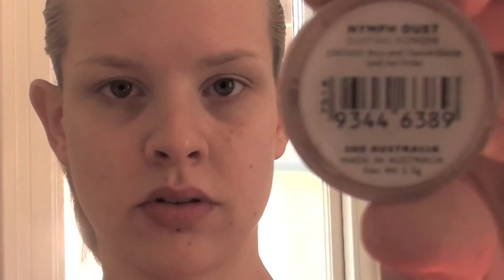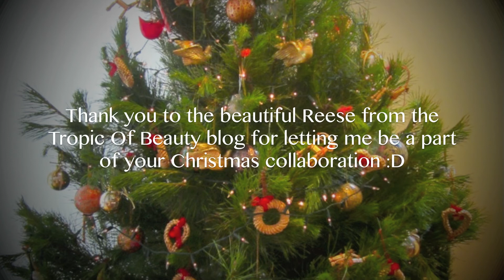The Nice Christmas Look!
Hi everyone! This is my part of a Christmas collaboration I'm doing with my friend Reese from the beauty blog Tropic Of Beauty!

Face Of Australia Stick Foundation in Outback Tan & Outback Ivory,  Loose Powder in Translucent - faceofaustralia.com.au/
Australis Megalash Mascara in Black & Eyeshadow Primer - australiscosmetics.com.au/
ELF Eye Brightening Quad in Drama & Beauty Book Neutral Eye Edition
Wet n Wild Ulimate Expressions Palette in Sand Castle 396 & Icon Palette in Greed

Thank you all so much for watching and supporting me you guys are amazing!!

Rosie xoxoxo